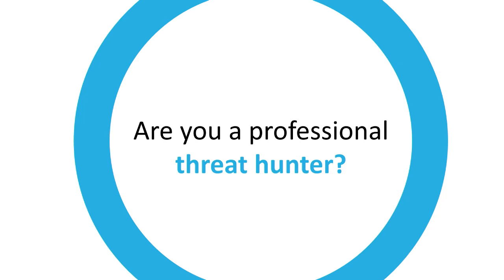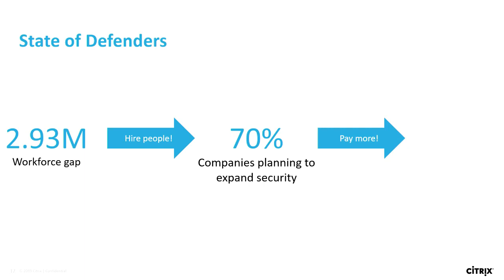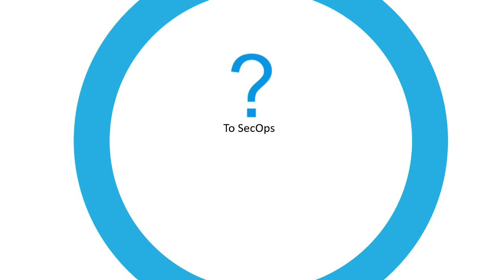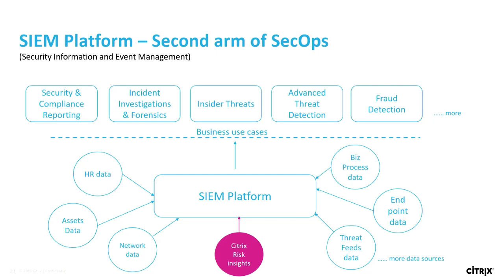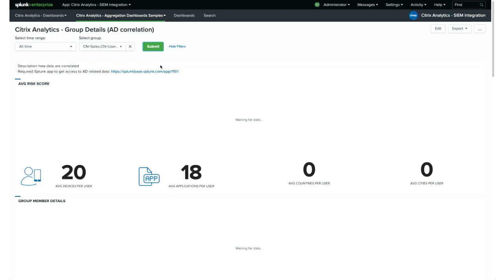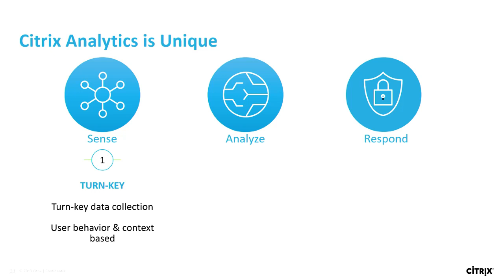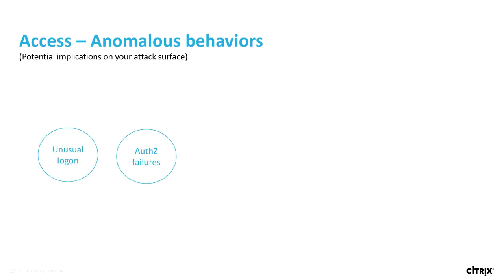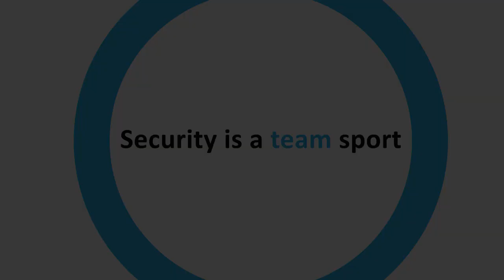Citrix Synergy TV - SYN200 - Security analytics to protect users and their workspace